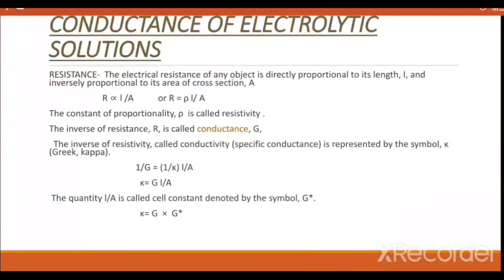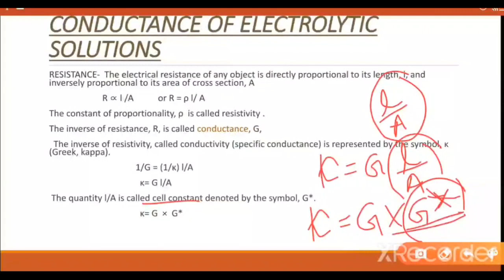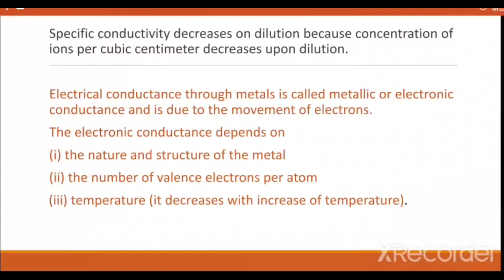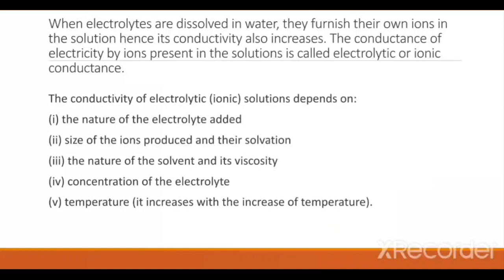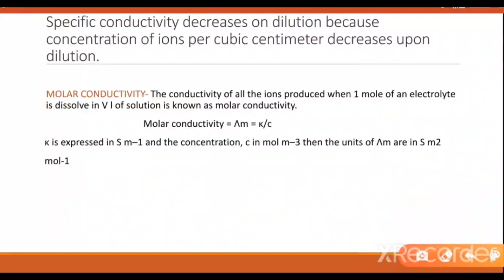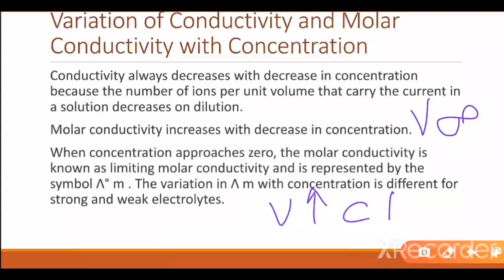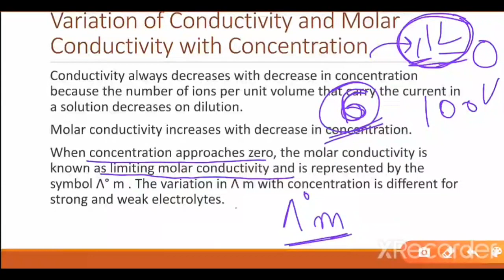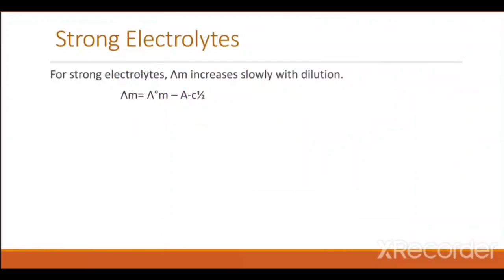ELECTROCHEMISTRY ||CLASS 12 || CHEMISTRY || CHAPTER:3 || - PART-4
Conductance Of Electrolytic Solution, Molar Conductivity